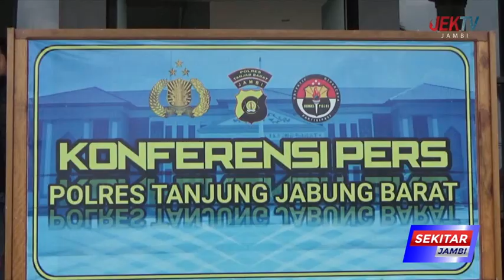51 01 GRAM BRUTO SABU DIAMANKAN